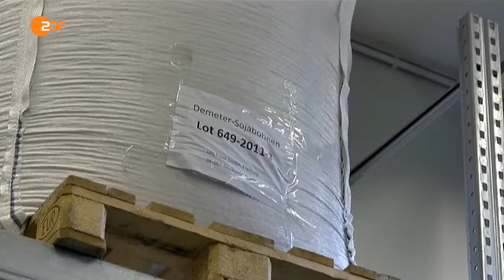Gutes Soja, schlechtes Soja - planet e - ZDFmediathek vom 20 10 2013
Der Handel mit Soja ist ein riesiger Markt. Über 30 Millionen Tonnen importiert die EU jährlich allein als Futtermittel für die Massentierhaltung. Und das hat drastische Folgen für Mensch und Natur. mehr auf zdf.de / heute.de